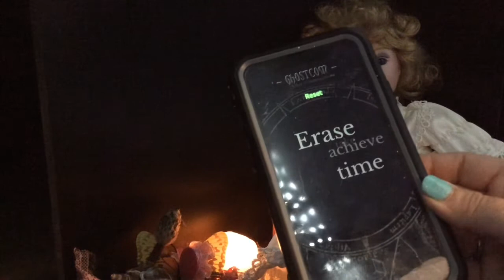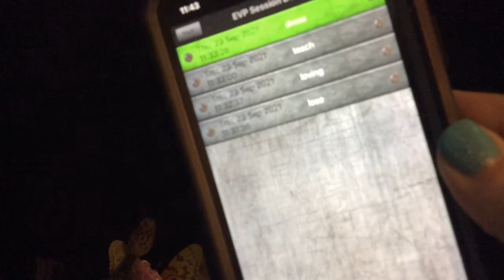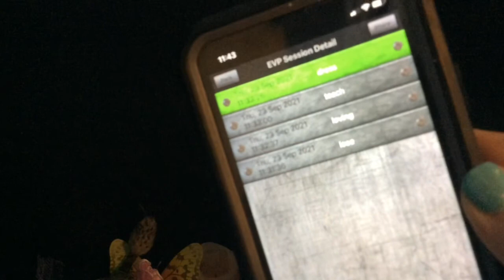Haunted Doll Eleanor! EVP Session! She’s so smart!!!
Enjoy this video of a communication session with one of the many haunted dolls I’ve acquired. I facilitate placing them in forever homes. Thank you for viewing! Photos of dolls and adoption prices can be found in my Etsy shop…